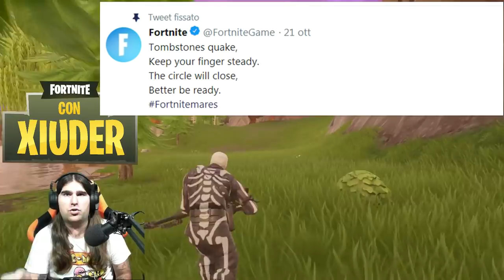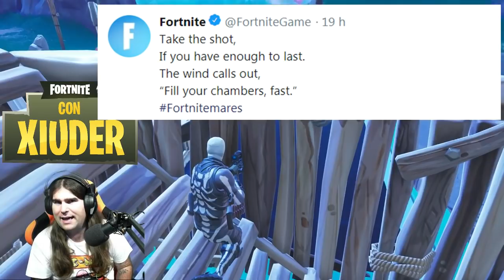FORTNITE EVENTO ISOLA SPIEGATO! TORNA LO SPACCATUTTO?! - 9 INDIZI NEL BATTLE ROYALE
Benvenuto!

➜ Cuffie: TRUST GXT 393 MAGNA WIRELESS 7.1 GAMING
➜ Cuffie Pamy: TRUST GXT 322W GAMING
➜ Mouse: TRUST GMS 503 GAMING MOUSE
➜ Tappetino: TRUST GXT 756
➜ Tastiera: TRUST GXT 890 CADA RGB MECHANICAL
➜ Microfono: TRUST GXT 252+ EMITA PLUS
➜ Speakers: TRUST GAMER BEAST
➜ Sedia: Arozzi Torretta Orange
➜ Webcam(1): Microsoft Lifecam Studio
➜ Webcam(2): Microsoft Lifecam VX-1000
➜ Monitor(1): MSI OptixG24C LED Gaming Monitor 24''
➜ Monitor(2): PHILIPS 24''
➜ Monitor(3): PHILIPS 40''

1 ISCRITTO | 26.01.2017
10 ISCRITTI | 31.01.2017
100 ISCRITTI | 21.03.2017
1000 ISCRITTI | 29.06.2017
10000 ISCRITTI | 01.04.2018